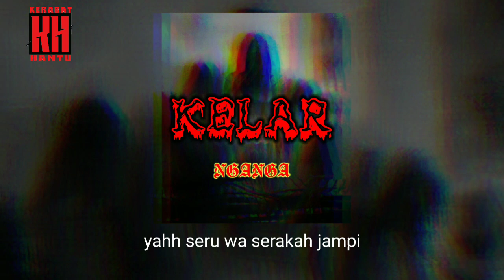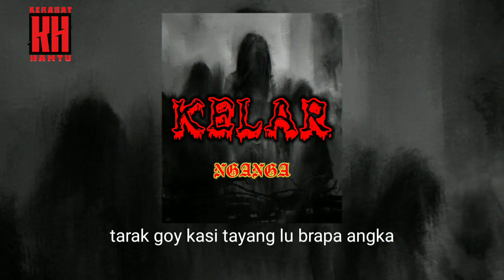Nganga - "KELAR"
by Nganga

support underground malaysia